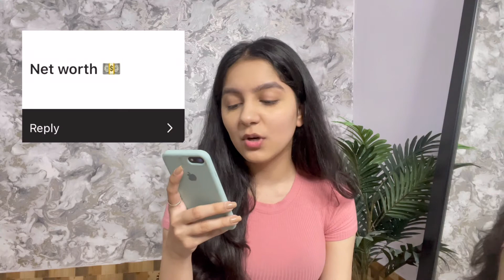Q & A + UPDATED MAKEUP ROUTINE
KANNU:)